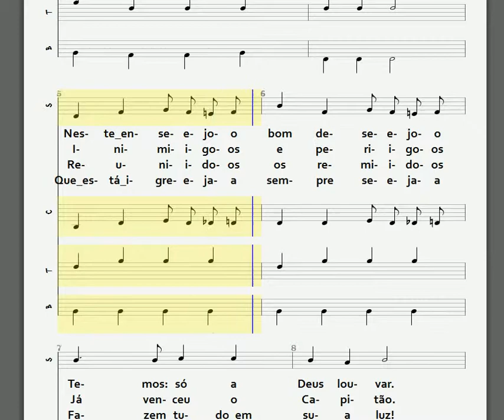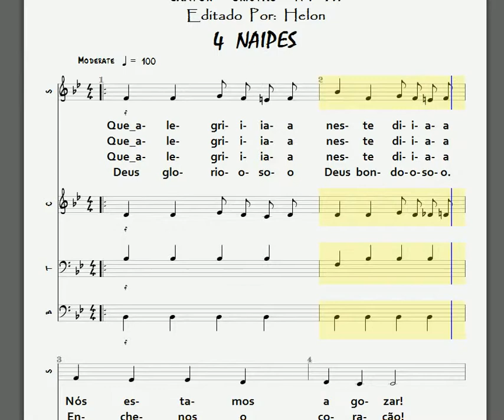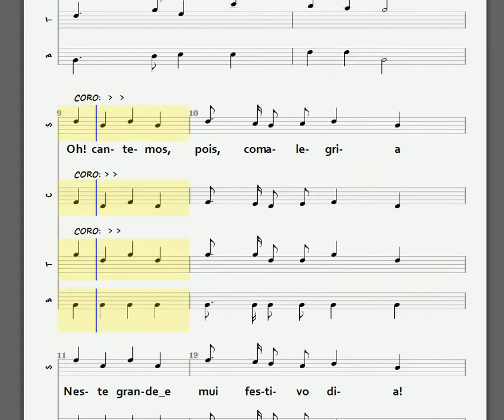411- DIA FESTIVO - 4 NAIPES